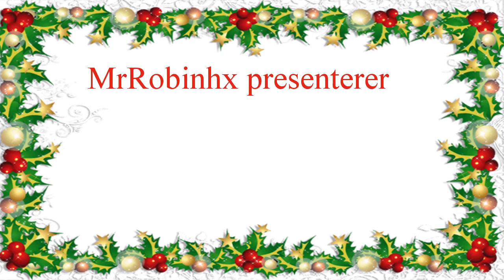Q&A julekalender | spørsmål 1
Hvem er din favorit Formel 1-fører?